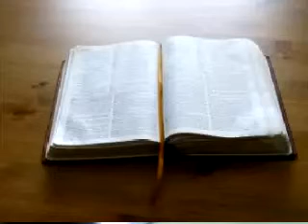A tentação de Jesus.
Evangelho de Jesus
Cap.4 vs.1 a 11
1  ENTÃO foi conduzido Jesus pelo Espírito ao deserto, para ser tentado pelo diabo.